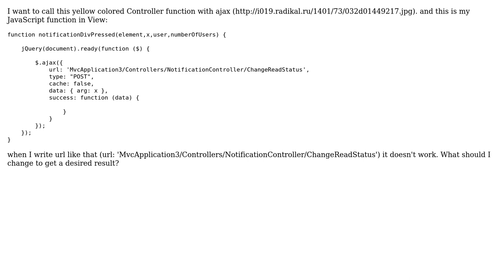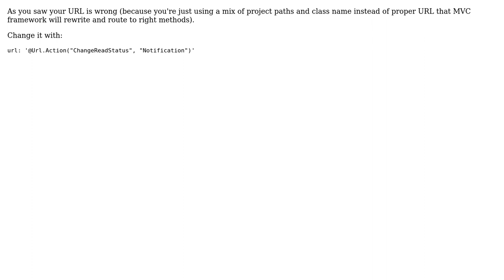Calling Controller Function in Ajax (2 Solutions!!)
Calling Controller Function in Ajax

With thanks & praise to God, and with thanks to the many people who have made this project possible! | Content (except music & images) licensed under CC BY-SA | Music | Images & others | With thanks to user Muthu user godot user Adriano Repetti and the Stack Exchange Network Trademarks are property of their respective owners. You are responsible for your own actions.